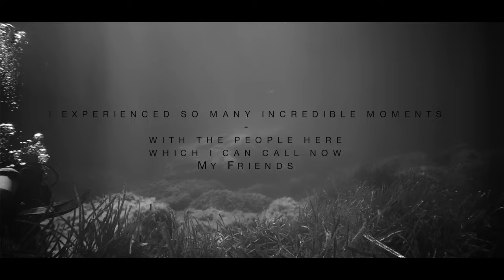Hippocampe dive center at the wreck "la Pinella"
Intro: Jo Blankenburg
Soundtrack: Lorde - Tennis Court (Flume Remix)
Speech: Joel Osteen